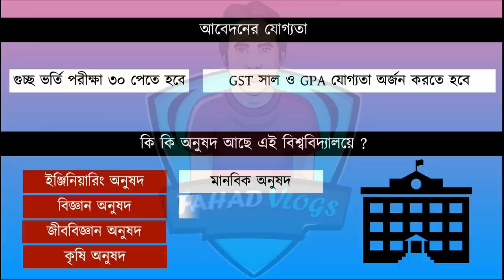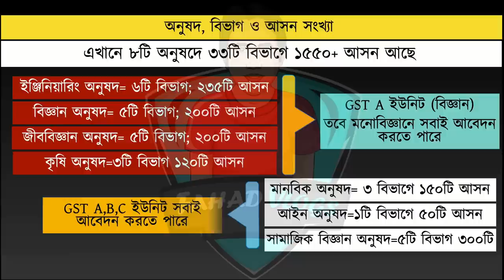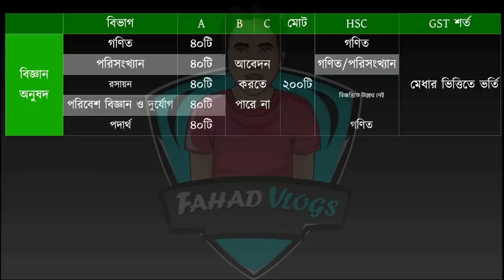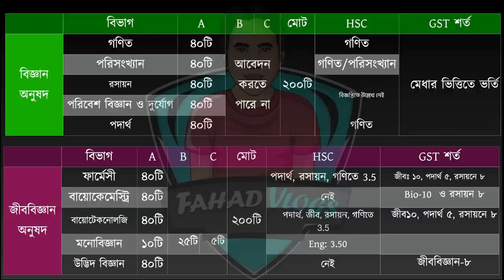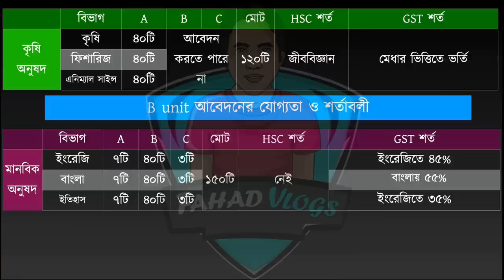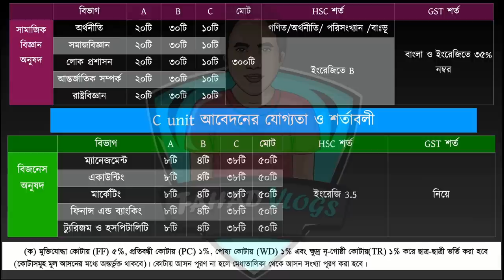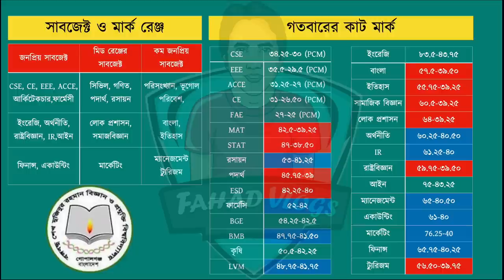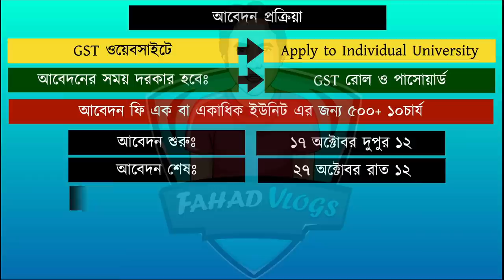Bangabandhu Sheikh Mujibur Rahman Science and Technology University Circular 2022 |BSMRSTU সার্কুলার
Bangabandhu Sheikh Mujibur Rahman Science and Technology University Circular 2022 | BSMRSTU Admission Circular 2022 |  বঙ্গবন্ধু শেখ মুজিবুর রহমান বিজ্ঞান ও প্রযুক্তি বিশ্ববিদ্যালয় ভর্তি বিজ্ঞপ্তি ২০২২

Anti Privacy Warning:
Thumbnail Text: Bangabandhu Sheikh Mujibur Rahman Science and Technology University